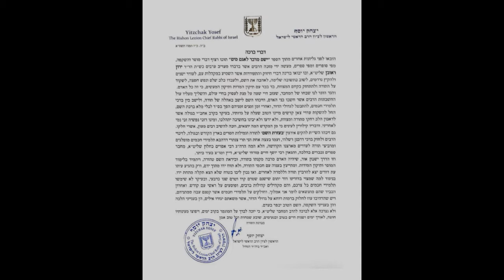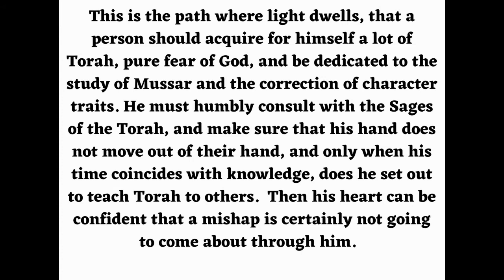הרב יגאל ניאזוף - אין יאוש בעולם כלל